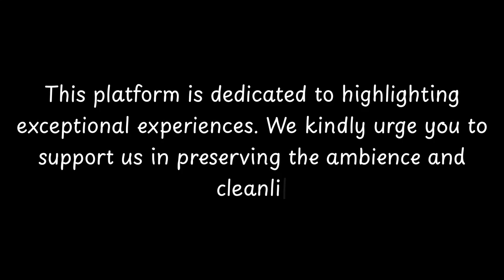Top Restaurants to Visit in Saint-Georges-de-Livoye, Manche | Basse-Normandie - English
Saint-Georges-de-Livoye is a charming commune located in the Manche department of Normandy, France. This small village has a rich history that dates back centuries. It is believed that the area was settled by humans as far back as the Neolithic period, evidenced by the presence of ancient burial mounds and stone tools.

Throughout the centuries, Saint-Georges-de-Livoye has played a significant role in the region's agricultural and rural life. The village was historically known for its farming and livestock activities, with many residents working in the fields and tending to their animals.

One notable landmark in Saint-Georges-de-Livoye is the Church of Saint-Georges, which dates back to the 11th century. This beautiful Romanesque church features stunning architectural details and serves a

          Saint-Georges-de-Livoye boasts an array of exquisite restaurants. Within England, Saint-Georges-de-Livoye stands out for hosting some of the finest dining establishments. Our research has identified the top 10 must-visit restaurants in Saint-Georges-de-Livoye.
 These acclaimed dining spots have garnered both local and nationwide attention, making them beloved destinations for diners across England. In this presentation, we'll guide you through the most stunning restaurants that Saint-Georges-de-Livoye has to offer.